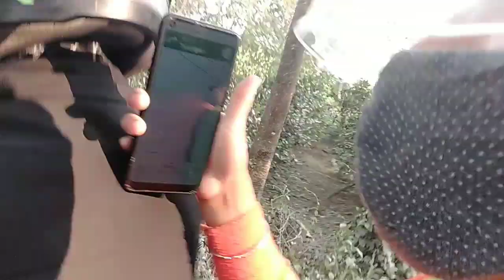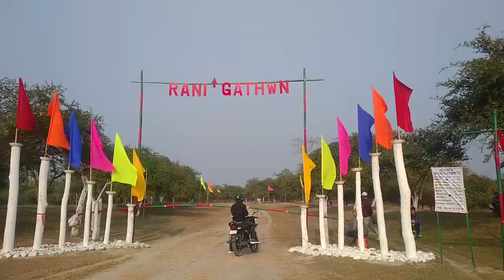lets Rani Gatwn chirang.Google mapनाइनानै नागेरना मोनबाय।गिबि खेब थांबाय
This vedio is my original vlog where I was visited one of the picnic spot of Rani Ghat(Gatwn) nearby Panbari, District of Chirang.
         It is quite nice place for picnic for new year as there  have a small river along with nature🌿🍃 view. So you guys explore visit this place. You will feel quite good.